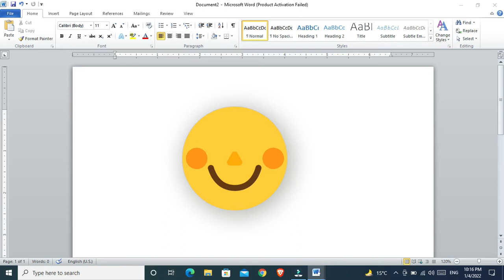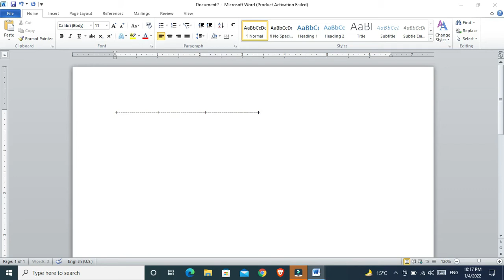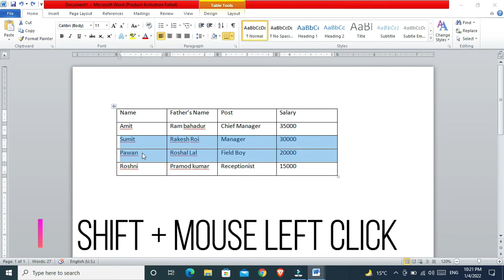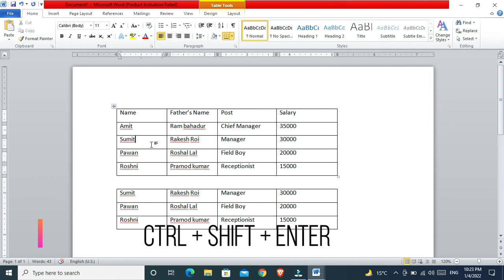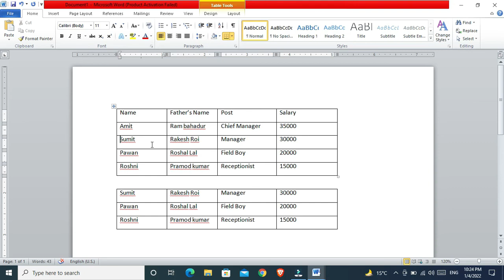MS Word Table Short key | Table Short Keys से कैसे बनाये | Table shortcut | # MsWord Table keys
Hello friends
इस Video में ms word के insert tab में  table  को Short cut  में बनाना बताया है

AKR GuruJi Channel पर आपको Computer Course जैसे  Microsoft Word, Excel, Corel Draw, Photoshop, Page Maker, Tally ERP 9, Tally Prime, Busy, Ms-Paint, और Technology से related Video मिलती रहेगीं अगर आपको ऐसी Video पसंद है या आप ऐसा कोई Course कर रहे है या फिर Computer Field में और अच्छी  knowledge बढाना चाहते है तो इस Channel को Subscribe जरूर करें